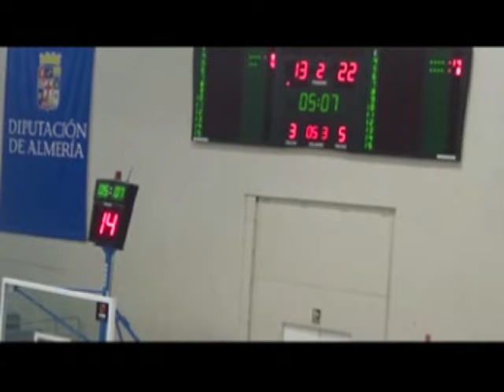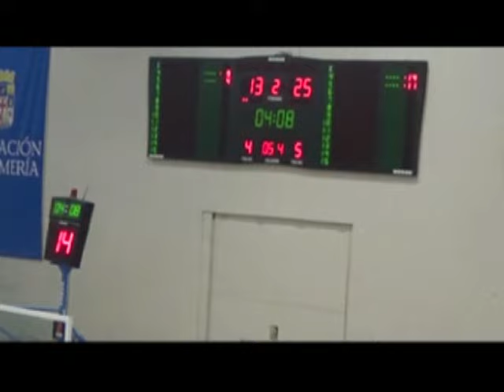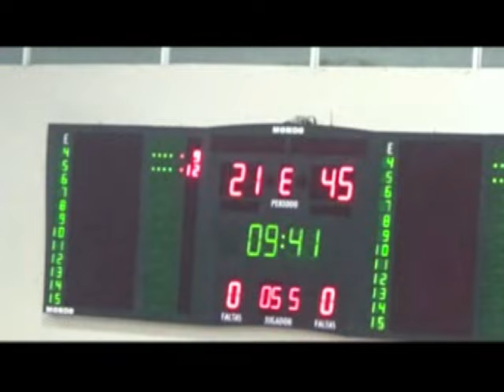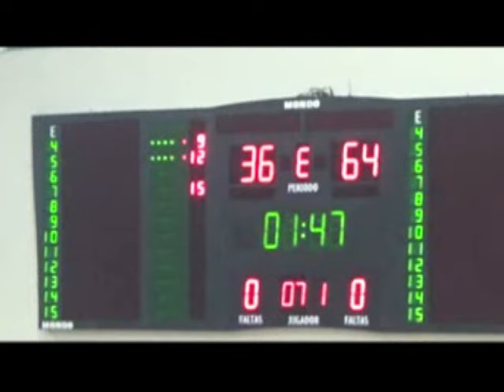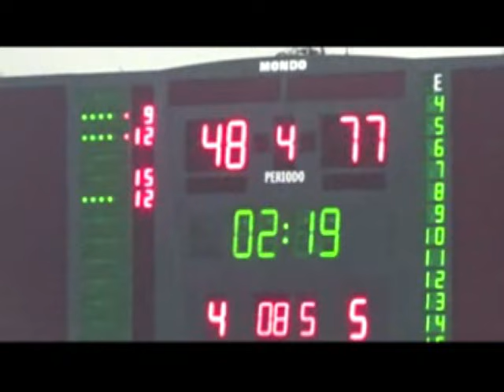06 11 16 CRISARA BALONCESTO VELEZ